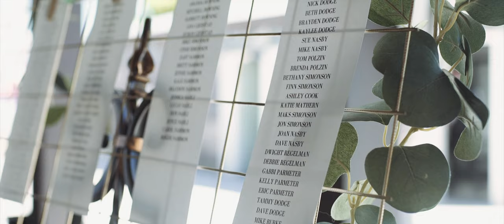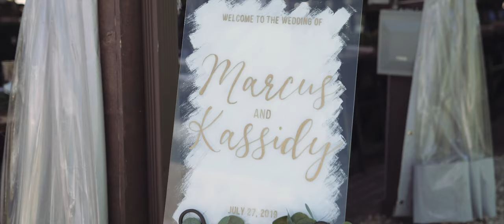Romantic Barn Wedding Video - Kassidy & Marcus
In this wedding video you'll see the most beautiful sunset session where the bride sported an adorable denim jacket, and hear this couple's heartfelt vows to each other.

Kassidy and Marcus's romantic barn wedding captures the essence of a summer wedding in the Midwest. The bride wore a stunning Hayley Paige gown (these gowns are all so beautiful... what an amazing designer!) and ended the night dancing with their family and best friends at The Hidden Meadow and Barn in Pepin, Wisconsin.

At Alma Films we're driven to artfully capture authentic moments with people and stories at the center of it all. If this describes you, we'd love to be a part of capturing your day.

Venue: The Hidden Meadow and Barn
Photographer: Rachel Traxler Photography
Wedding Planner: Ashley Skeie Events
Hair & Makeup: Styled by Abbi
Dress: a&be Bridal Shop, Hayley Paige
Florist: Hallstrom’s Florist and Greenhouse
DJ: Instant Request
Cake and Donuts: Hanisch Bakery
Catering: Community Crust
Venue: Hidden Meadow and Barn
Rentals: Ashley Skeie Events and Linen Effects
Transportation: Carlson Lines